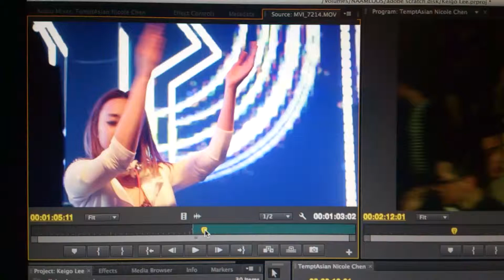Nicole Chen at Temptasian Rotterdam 2013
Nicole Chen was in Rotterdam, The Netherlands to rock the biggest Asian party of the year "TemptAsian" at club Maassilo. Awesome party and one awesome dj!
I had a blast together with the homie Keigo Lee